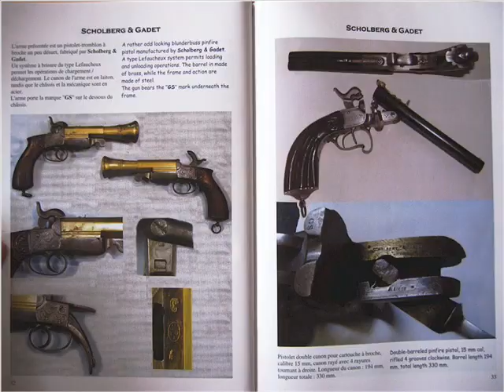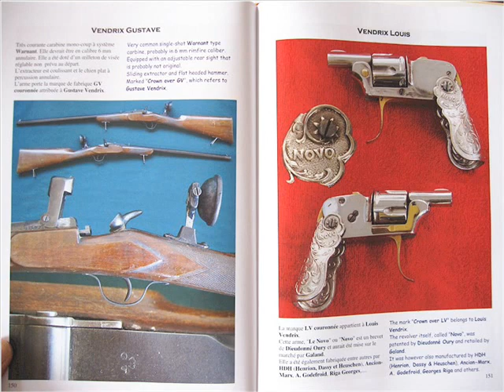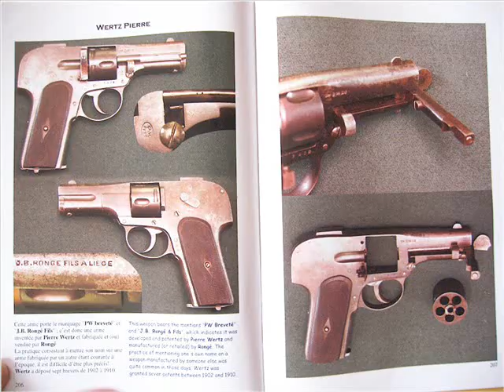Belgian Liege gunmakers (S to Z) - Volume 6 - (HLebooks.com)